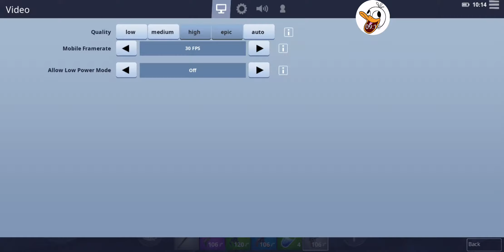Note 8 android Fortnite graphical gameplay test